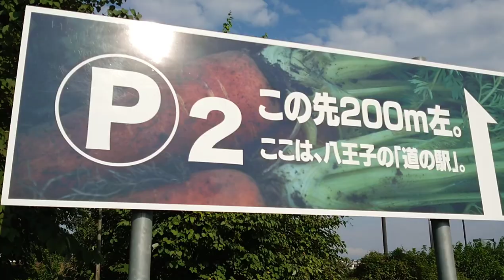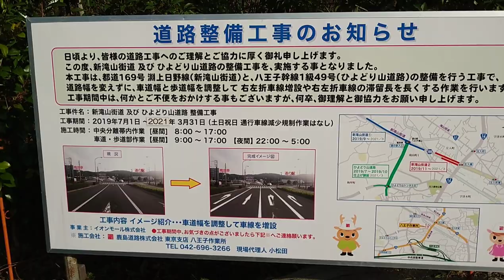【RyuseiChannel】イオンモール八王子IC北の現況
イオンモール八王子IC北の現況（2020年10月1日撮影）